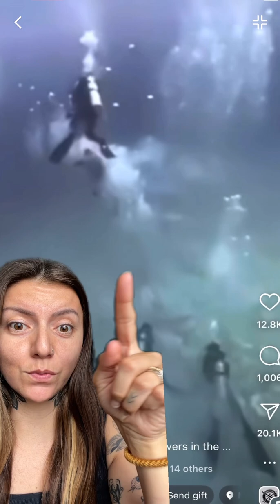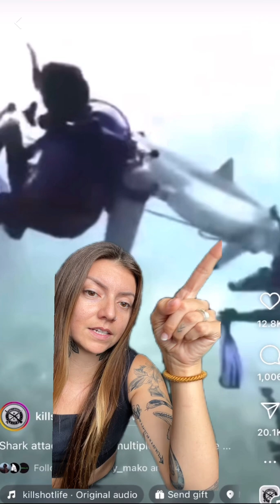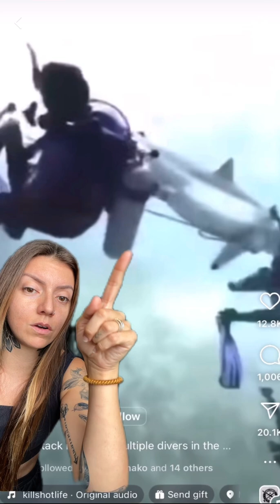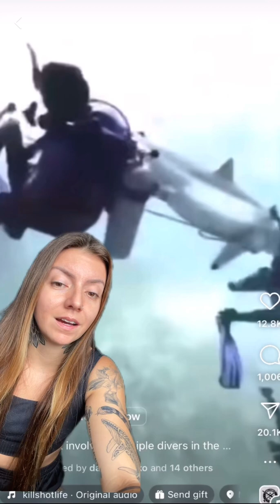Marine Biologist Reacts to Shark Harassing Scuba Divers!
This video was taken in the Maldives and demonstrates a shark charging and erratically swimming at a group of scuba divers, but the shark appears to be entangled in a line and weight. I will explain possibilities on what could have caused this reaction from the shark.